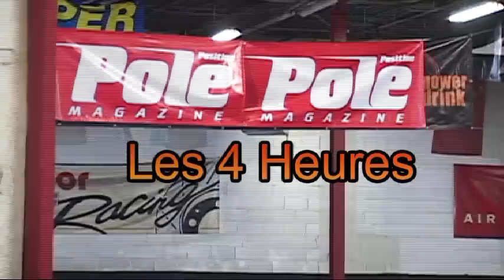4 heures pole-position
gokart 2008 pole-position